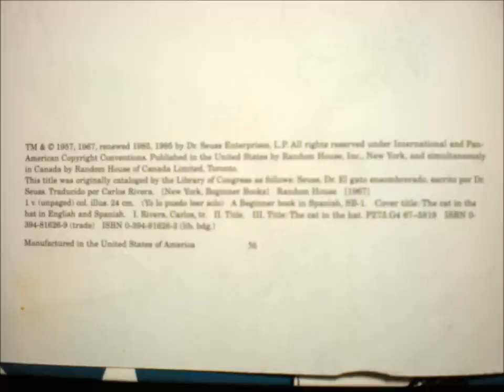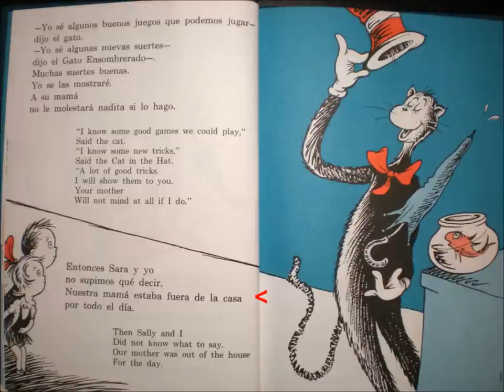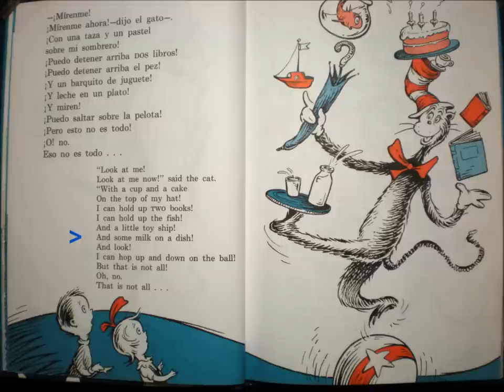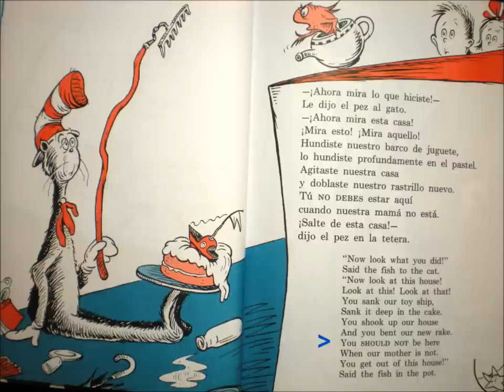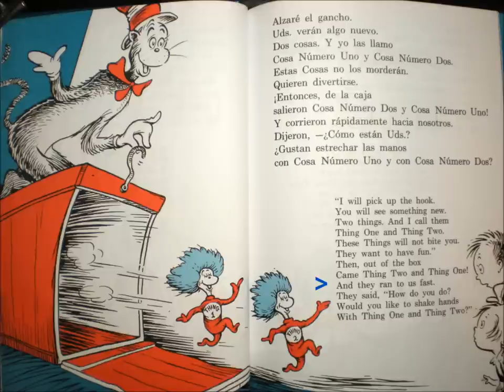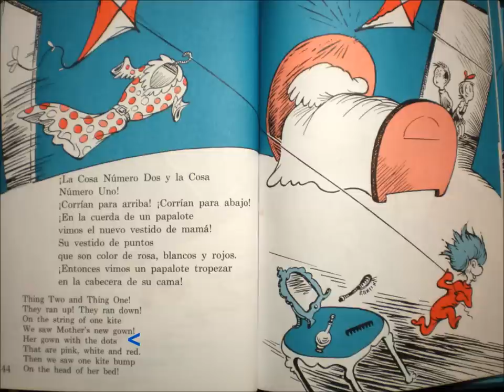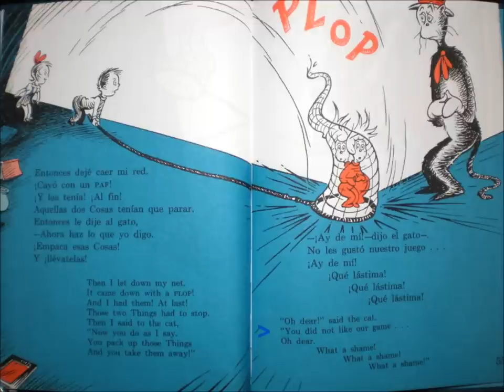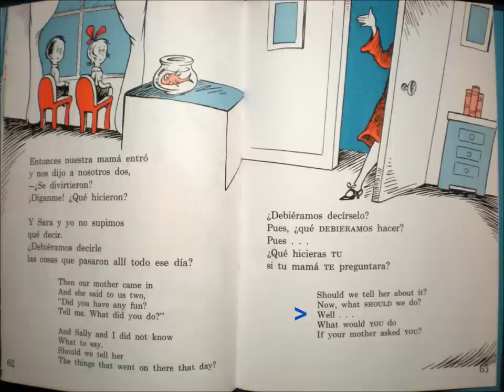The Cat In The Hat / El Gato Ensombrerado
Reading is Succeeding. Read along with me.

Explore new books every week.

A big thank you to guest reader Lori!

Dr. Seuss. "The Cat In The Hat / El Gato Ensombrerado". New York: Random House, 1995. Print.

Leer es cumplir. Lee conmigo.

Explora nuevos libros cada semana.

Muchas gracias a la lectora invitada Lori!